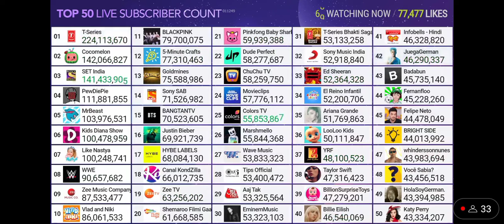BLACKPINK Hits 79,7 Million Subscribers!